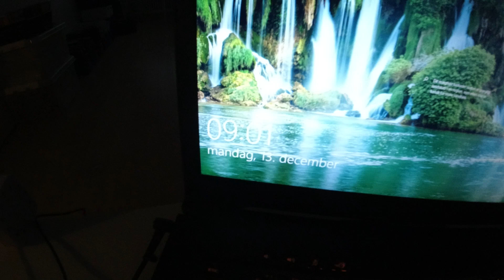MongoTV_7833 - God MANDAG 13.December 2021 - God Ny Uge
God MANDAG og ny uge. Godmnorgen. Jeg er ved at lufte ud fra natten. Klokken den er ved at være 9.45 nu og snart 10. Så vil jeg sætte varme på bagefter og køre min varmeblæser en 35-40 minutter. Jeg må finde på at lave et eller andet i denne uge.